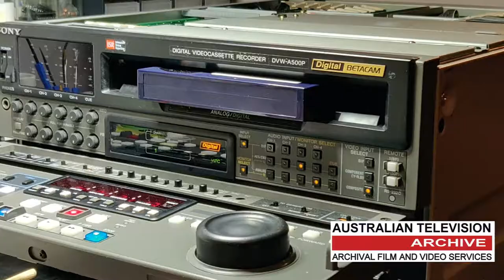Repairing a Digital Betacam Videotape Machine at the Australian Television Archive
We provide on-site servicing for all of our video equipment. This particular video showcases the process of removing, disassembling, cleaning, and re-greasing a noisy threading ring gearbox in a Sony DVW-A500p Digital Betacam broadcast videotape machine.